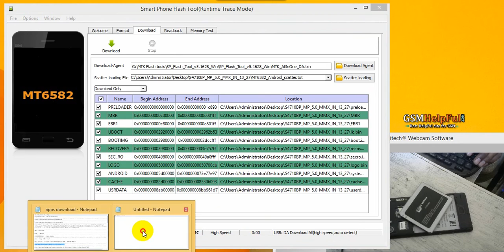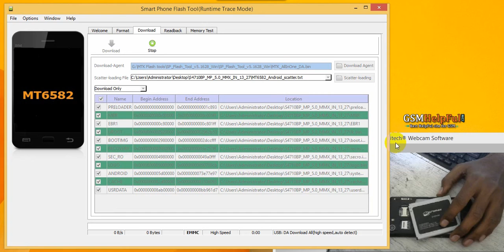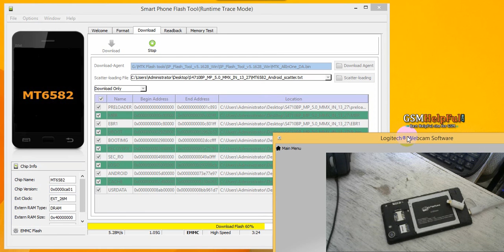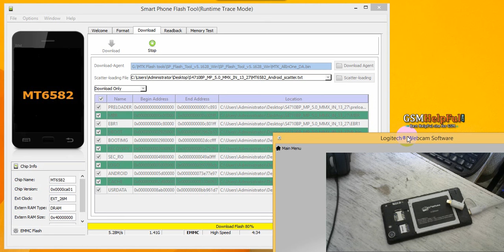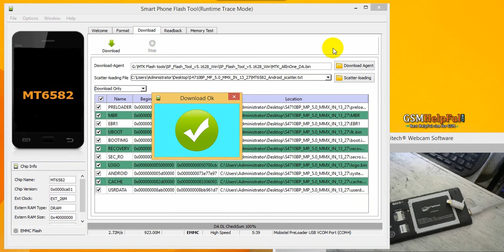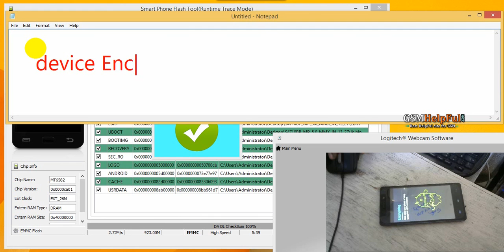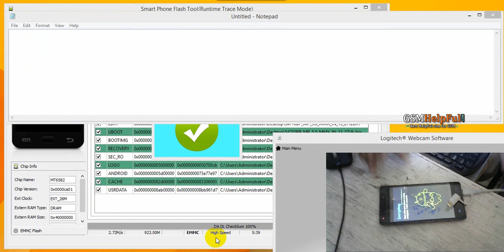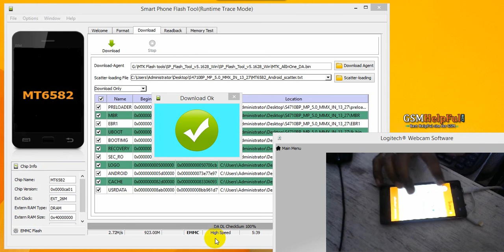How to Flash OR Fix Software Problems in Micromax Q372 Unite 3 by GsmHelpFul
How to fix hang on logo, restarting, auto turn on internet connection, auto turn on WiFi connection, auto app installing, auto gone balance, pattern lock, screen lock in Micromax Q372 Unite 3

How to Flash OR Fix Software Problems in Micromax Q372 Unite 3

How to Flash OR Fix Software Problems in Micromax Q372 Unite 3 - video

Micromax Q372 Unite 3 USB Driver or Flash Tool

How to Hard Reset OR Remove Pattern Lock in Micromax Q372 Unite 3